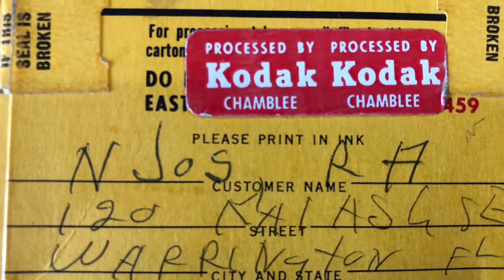1957 - Warrington FL: Ray, Dolores, Diana 14 Months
8mm Film Reel #1